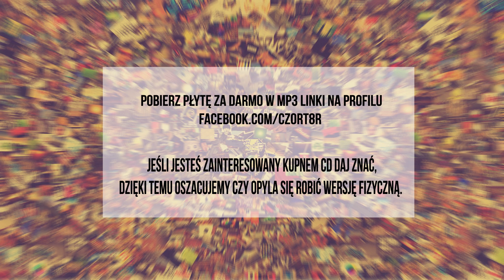04. Czort - 3x Joker (szybki_mixtape_2014)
Patronaty: RapDuma.pl, HipHopKultura.pl
Album: Szybki Mixtape 2013
Realizacja nagrań: Rod [8Raczki Studio]
Mix/Mastering: Czort
Bity: Zajumana ameryczka
Grafika wszelaka: Mal.Ka.